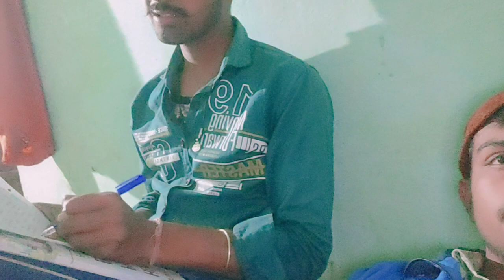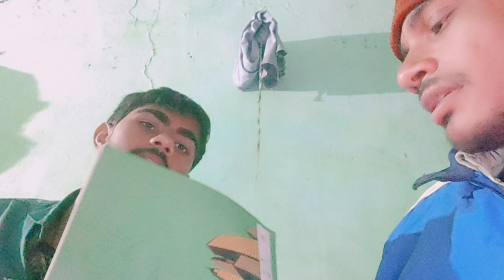new vlogs nalota music adwana